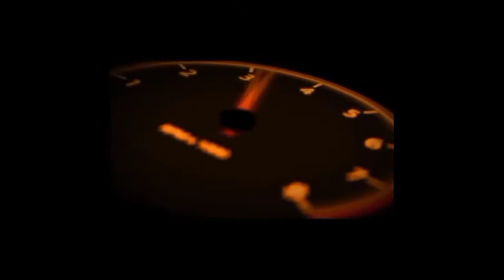Giveaway/ ₹10000 giveaway in our channel/future giveaway plans in our channel/todayeventsand updated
I will form the give a date in upcoming video so please wait to get this offer and top even bill conductor will soon so please subscribe my channel chat to your friends and your family members. so kindly kindly subscribe and share this video to verithanam to your friends who did not know about the free fire updates and events and also will accept the multiple entries...